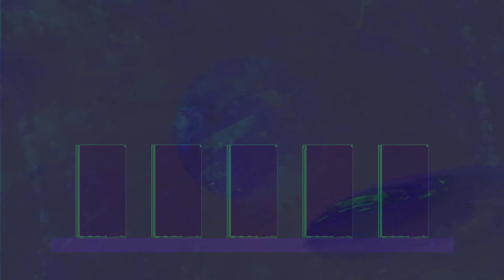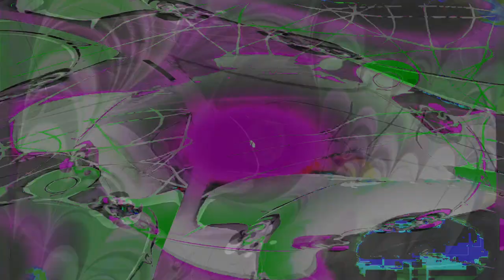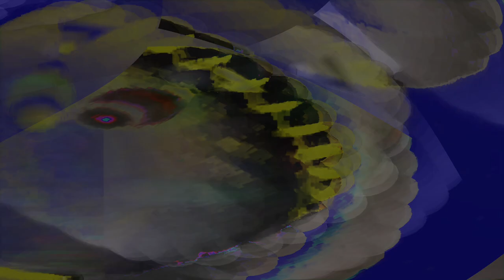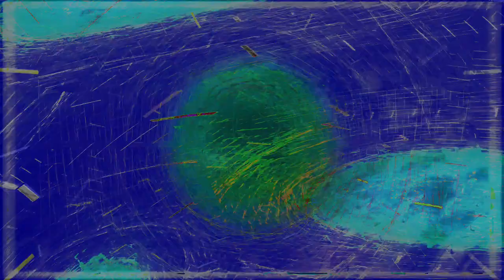Movie 24 08 14 18h29m43s